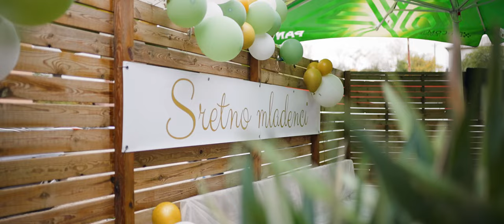L + M - Impala Studio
Film by:
Impala Studio